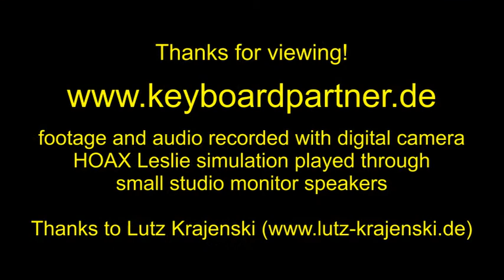Hammond B3 vs. HOAX3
Short demonstration of HOAX3 board built into self-made console, compared against a real 1966 Hammond B3 with Leslie 147. Please note: HOAX organ played through small studio speakers (if not noted otherwise) and recorded with handheld equipment. HOAX3 Leslie simulation not final yet. Performer: Lutz Krajenski, Hannover. for OEM details on HOAX3 board.